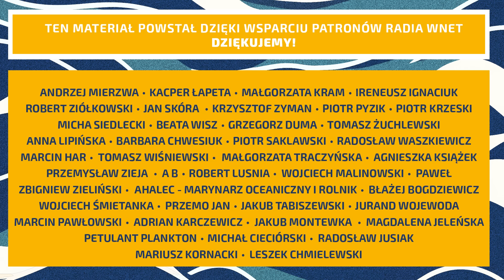Anna Bryłka: W Parlamencie Europejskim siły prawicowe są otoczone „kordonem sanitarnym”